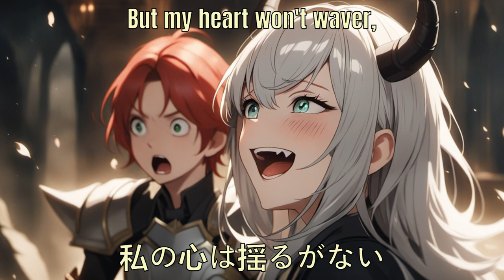Otome no Yūki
Of the 999 Heroes of the Emerald Kingdom, Yuki is rank 999. She's not as strong or brave or able to fight or use magic as well as the others, and she's thinking about quitting the whole hero thing altogether and raising chickens in the forest. However, when all of the other heroes mysteriously disappear, she's the only one left that can save the world from both the Ruby Dragon and the Dark Lord. Can she do it?

Lyrics: ChatGPT
Images: AnimagineXL